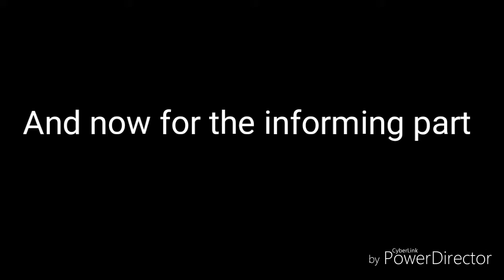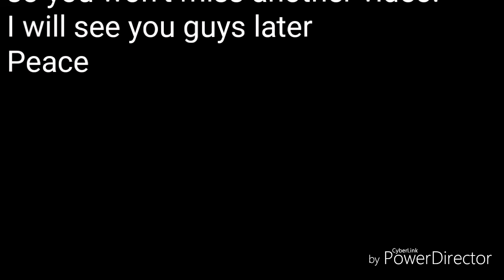100 SUBSCRIBERS SPECIAL!!!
Thank you for the 100 subscribers on YouTube. I appreciate your support.